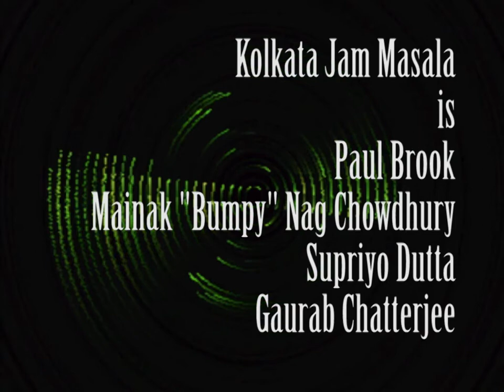KJM - Kya mai karun ?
Kolkata Jam Masala is a jam band mixing hindustani classical and rock music.
Paul Brook - guitar+fx
Supriyo Dutta - vocal
Mainak "Bumpy" Nag Chowdhuri - Bass
Gaurab Chatterjee - Drums
Video work : Zoé Brook